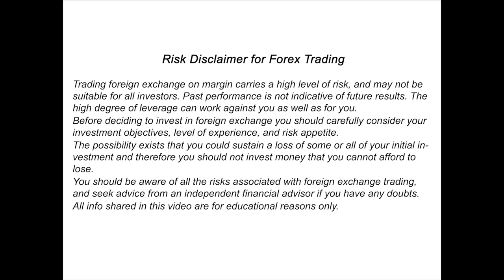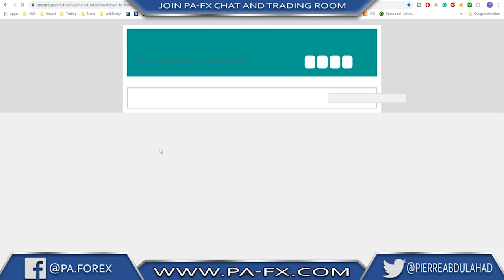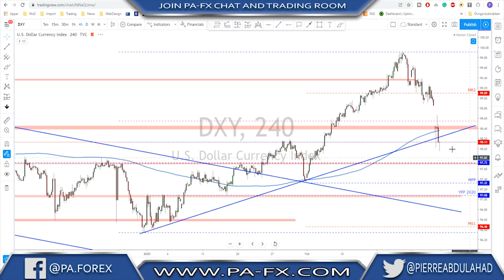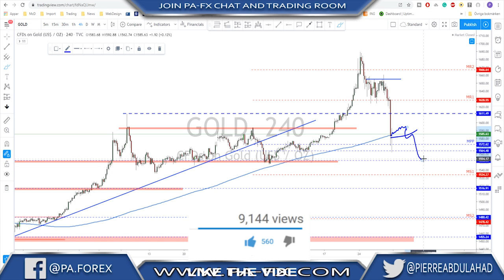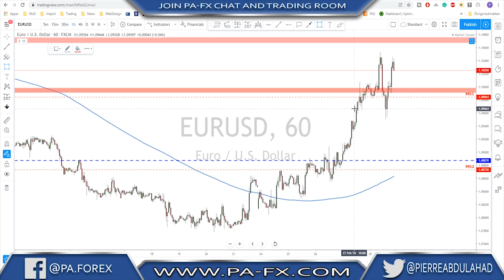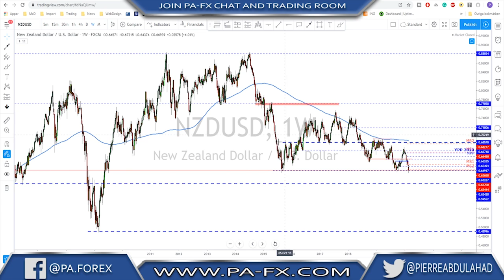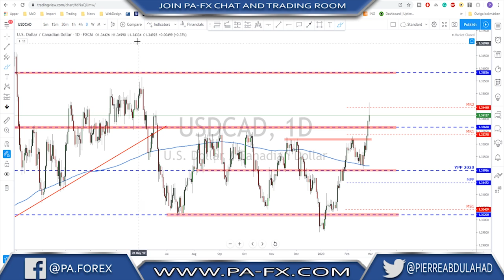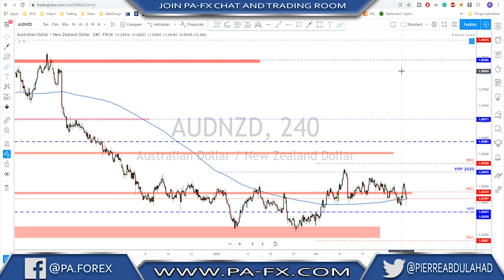Forex | Weekly Trade Ideas (Top Down Analysis)